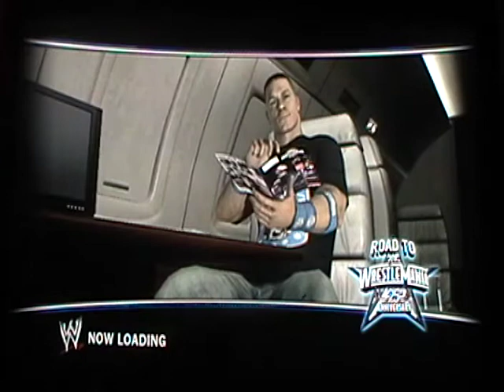WWE Smackdown vs Raw 2010 Road to Wrestlemania part 12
Road to Wrestlemania John Cena and triple H part 12